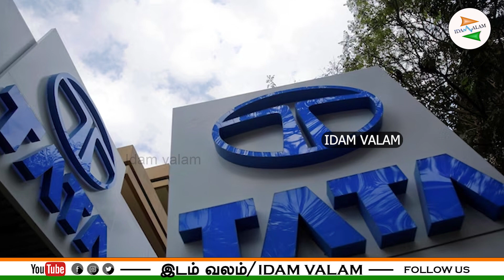இந்தியாவுக்கு வெளியே முதன்முறையாக 43,000 கோடிக்கு பேட்டரி ஆலை அமைக்கும் டாடா குழுமம்...?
இந்தியாவுக்கு வெளியே முதன்முறையாக 43,000 கோடிக்கு பேட்டரி ஆலை அமைக்கும் டாடா குழுமம்; பிரிட்டன் அரசு அறிவிப்பு.